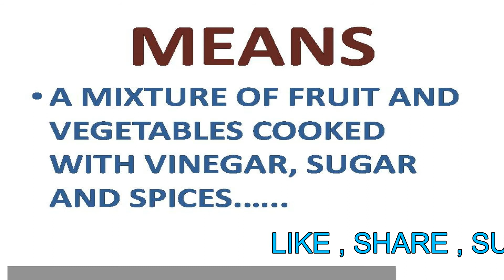GLOSSARY OF COOKING TERMS CHUTNEY BY ICR